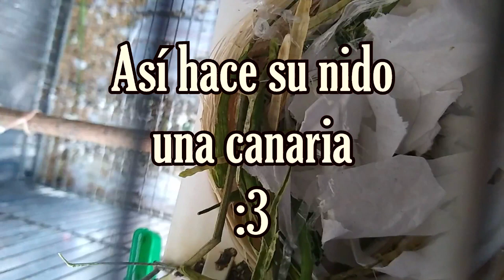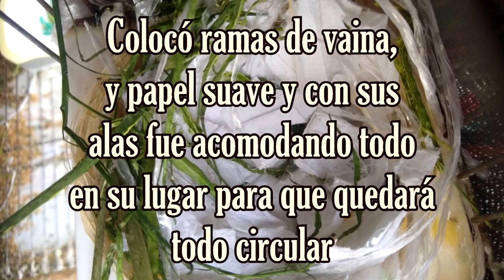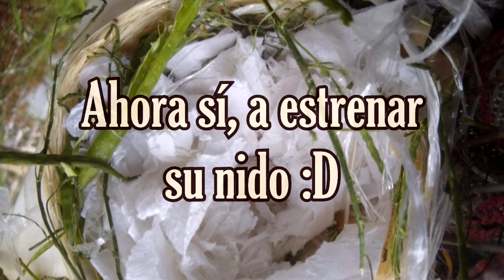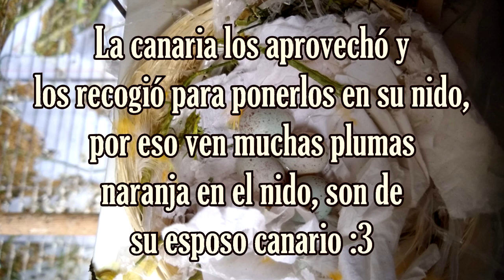Así hace su nido la canaria || CANARIOS (2020)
En este vídeo les muestro como es que un canario hace un nido, que materiales usa mi canaria y como lo acomoda todo, para tener crías :3 (pichones)

GRACIAS

Pericos Australianos